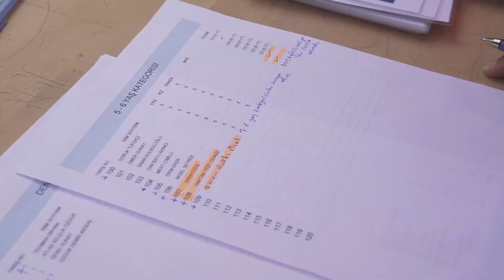Minikler bisiklet yarışında (alt yazılı)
Belgrad ormanın doğa güzellikleri arasında yapılan mini parkur yarışında çocukların heyecanlarına ortak olup peşlerinden koşturup çekim yapmak ve bu anları ölümsüzleştirip bu keyifli videoyu oluşturmak paha biçilemez.  Umarım sizlerde keyif alırsınız . . .